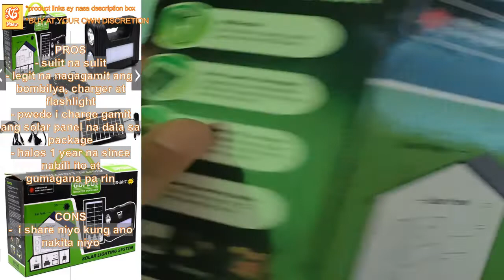GD Plus Solar Lighting System REVIEW UNBOXING and TESTING Shopee Philippines Finds and Hauls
Category: Solar Lighting

Product Description

We will provide you with the best quality service at the best price
GD lite has a 3 bulb add a cp charger your charger on it buy using the cord together.
solar panel
In a rainy season the battery cannot be full charge by solar panel da not use when the light getting them..
Other wise will damage the battery.
GD Lite Solar Lighting System - 8017 - 3 X Light Bulbs - Solar Panel - Torch - Cellphone Charger
Minimum Order Quantity Is 3 Sets...

Built-In 6V4Ah Rechargeable Sealed Lead Acid Battery
Wide Voltage Range 110-240V, 50/60Hz
Using 9V 3-7W Solar Panel(Max Input Less Than 7W)
Dc 6V Output (Can Charge Up To 4 Items At One Time)
USB Mobile Phone Charging Function
2 X 3W + 1 X 2W Bulb

Product links :
Solar Lighting System GD-8017 Outdoor Sunlight Solar Bulb Camping Light

* Video na naglalaman ng shopee finds at lazada finds. Karamihan sa mga item na ito ay nabili ng murang mura sa shopee o lazada.

Buy the product at your own discretion.

OTHER UNBOXING VIDEOS :

Support my friend's channel!